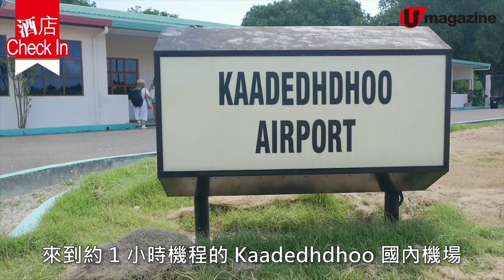【馬爾代夫resort】馬爾代夫話題Resort 2千呎Villa、全天候貼心管家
悶咗幾個月，雖然仲未飛得，但都可以睇睇馬爾代夫的靚水靚景，先滿足一下旅遊癮啦！這間 Raffles Maldives Meradhoo 在去年開幕，單是最基本的 沙灘villa 已經有 2 千幾呎，仲有 私人管家 24 小時 stand by，服務夠晒貼心。

【INFO】
Raffles Maldives Meradhoo
地址：Meradhoo, Gaafu Alifu Atoll, Maldives, Republic of Maldives
交通：由馬里乘坐內陸機至 Kaadedhdhoo 國內機場，機程約 55 分鐘，轉乘 15 分鐘快艇套票：5 日 4 夜套票每人 26,280 港元起，包來回馬里機場接送、4 晚住宿連每日早、晚餐，乘新加坡航空公司經新加坡來回香港及馬里來回機票（可加錢轉乘提供直航的香港航空班次）
入住日期：7 月 16 日至 12 月 23 日
查詢：Sun N Sea Holidays 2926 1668 / 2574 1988 或
全方位緊貼《U Magazine》社交平台